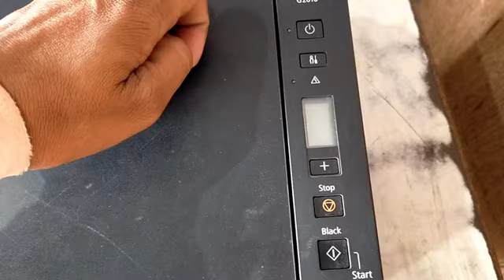Canon printer error code p22 ## 🇮🇳 canon printer scanner cable change process